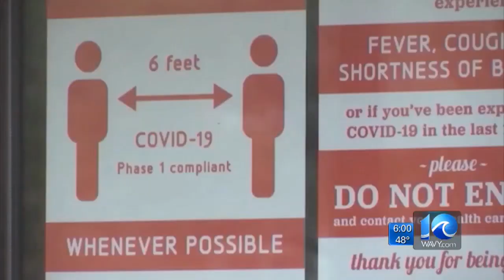Gov. Northam’s office confirms new restrictions will be announced Thursday; governor says ‘everythin